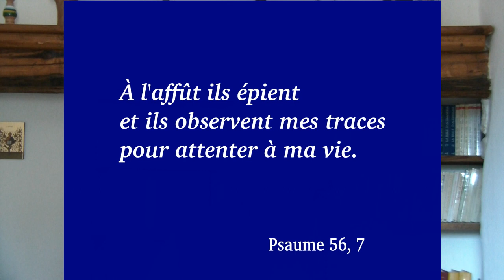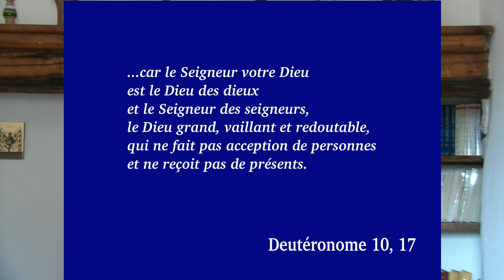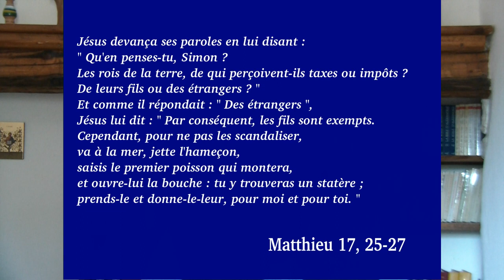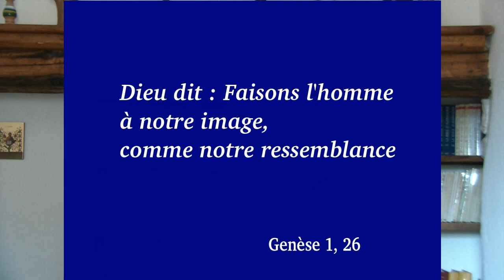Rendez à César ce qui est à César et à Dieu ce qui est à Dieu